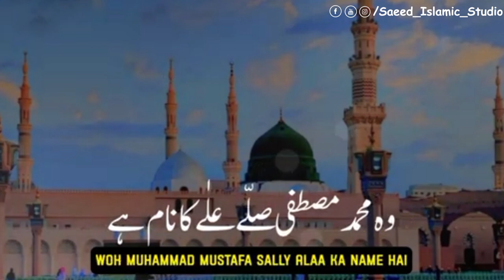Chal Madina Chal Waha Aaram Hi Aaram Hai 💕 | Beautiful Naat Status | Heart Touching Naat Status 💖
Assalam Oliakom Warahmatullah Wabarakatuhu. Welcome To "Saeed Islamic Studio"
Creator Of Islamic Content .💖
  In "Saeed Islamic Center" You Will Find All About ISLAM

Keywords;
,  islamic status qabr, islamic status ramzan, islamic status poetry, islamic status quran pak, islamic status on love , islamic status on sabr,